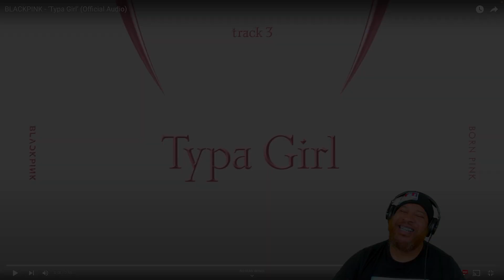BLACKPINK - ‘Typa Girl’ (Official Audio Reaction)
Whats good everybody I’m your boy Bigg Homi and welcome to the Channel! It's Free for you and means everything to me. More Reactions to Come!

Please feel free to join me on the Trap Discord and talk music, reactions or just to spread the vibes!!
I am a Producer as well as a Pro Tools Certified Engineer.